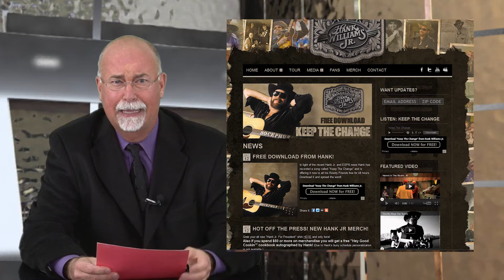WHACKO-TV PROTESTING MONKEYS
There comes a time when we all feel like we heard enough. There is nothing more frustrating than to believe someone else is using your ideas. WHACKO-TV rarely airs out its dirty laundry, or takes out someone else's trash, but the staff and management is very aggravated about celebrities stealing some of our material to use for their own. That is why Wolf Douglas has taken to the air to expose these people.